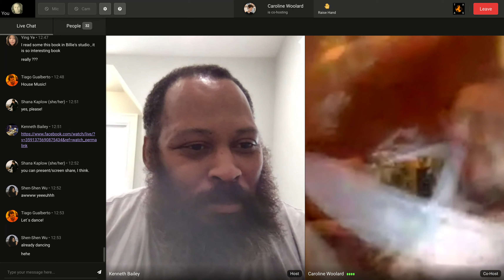Visiting Artist Series: Kenneth Bailey in Conversation with Caroline Woolard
Our second visiting artist series, features The Alternative Art School instructor Kenneth Bailey in conversation with alternative economy creator and artist Caroline Woolard. Their conversation talks about the production of alternative forms of the art world, new ways of artists working together and (close to the dreams of TAAS) the interrogation of new forms of education.